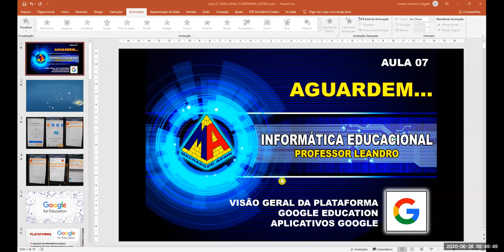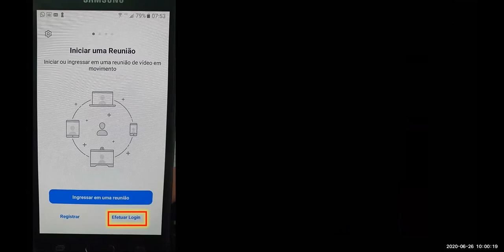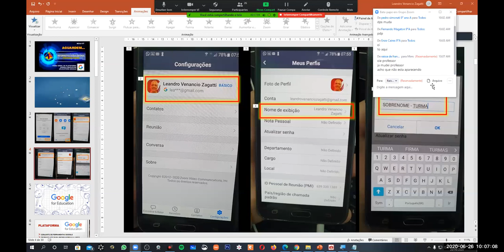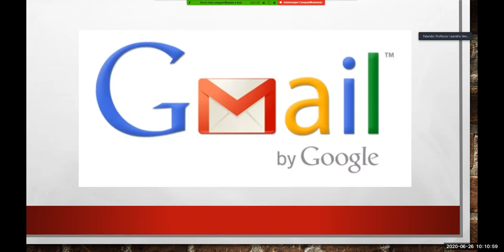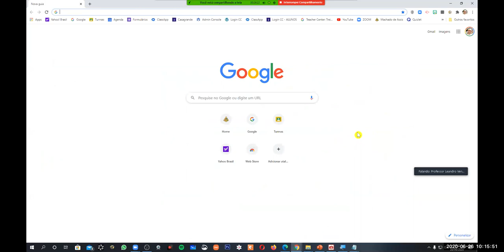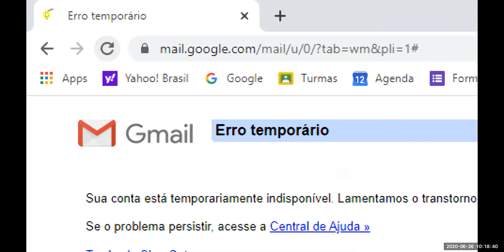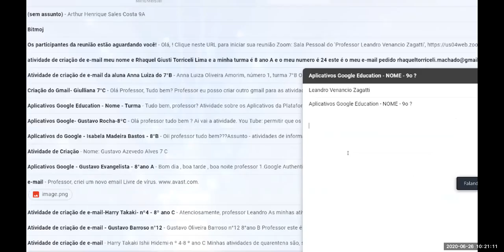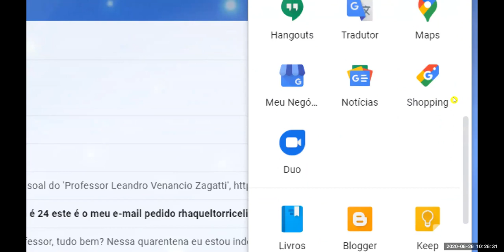Aula 07 - Informática - 9o ano - 26/06/2020 - Colégio Machado de Assis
Relembrando sobre as tarefas que não foram feitas, principalmente a criação da conta Gmail. Entrando na conta Google através do e-mail criado do Machado. Relembrando sobre a forma de comunicação das aulas na disciplina de informática, que devem ser agora somente pelo e-mail criado (ASSUNTO - Título - Nome - Turma). Apresentação e introdução da Plataforma Google Education. Tarefa da aula 07 - pesquisa sobre os aplicativos da Plataforma Google Education (nomes dos aplicativos e sua função - Entregar até dia 03/07/2020.